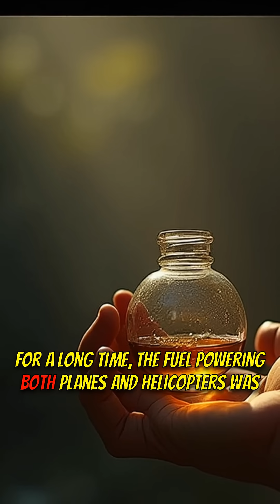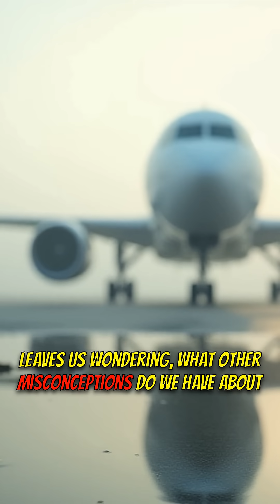🤯 Airplane Fuel: It's Cheaper Than You Think! ✈️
Did you know airplane fuel isn't as expensive as you thought? 🤔 This video reveals the shocking truth about jet fuel and its surprising similarity to kerosene!

🟦 KEY FEATURES:
1️⃣ Jet fuel is closely related to kerosene.
2️⃣ Jet fuel has a slightly lower freezing point.
3️⃣ Before 1950, planes used kerosene directly.

🟩 WHY IT MATTERS:
- Understand the economics of air travel.
- Learn about the properties of different fuels.
- Discover historical facts about aviation.